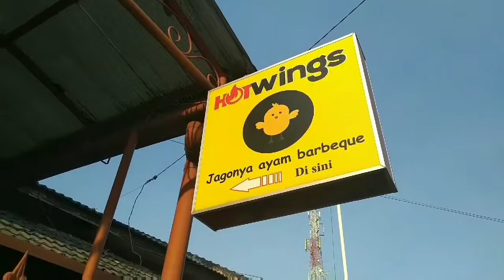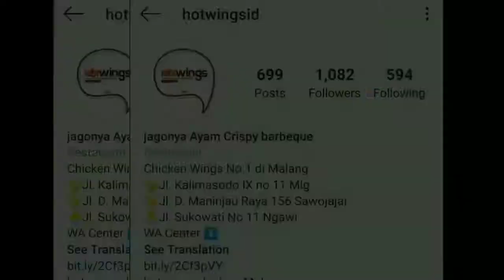motivasi usaha hotwings usaha bapak rahmat yg slalu di rahmati oleh Allah SWT.sukses bos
berbagi pengalaman antar pengusaha dan inspirator kratif bahwa usaha tidak akan memnghianati hasil.